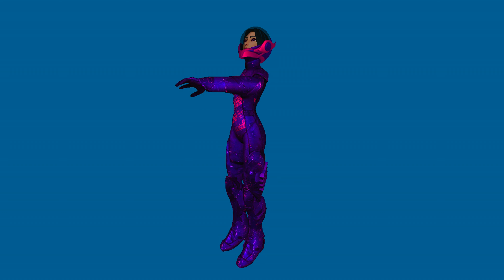in a world of imaginations - unreal engine 1 - unreal tournament 1999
Lilian "Amethyst" LeBlanc, for UT99